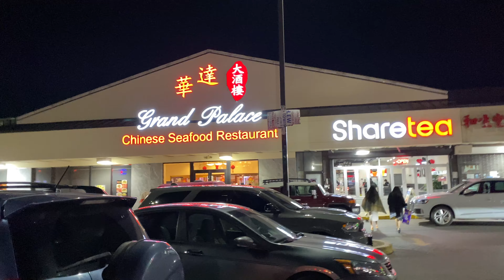Bong Lip & Channara BabyShower @ The Grand Palace Restaurant 02/04/2023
My Goal Is To Capture The Moment, And Leave Endless Footprint Of Memories, For The World To See.

ខ្ញុំ Mr.BiGgBuZz សូមអភ័យទោសចំពោះ ពុកម៉ែបងប្អូនទាំងអស់គ្នា ចំពោះមានការខុសឆ្គងត្រង់កន្លែងណានោះ ហើយវីដេអូនេះ គ្រាន់តែចង់ចែករំលែកនូវភាពសប្បាយរីករាយ ជូនពុកម៉ែ បងប្អូនតែប៉ុណ្ណោះ។   សូមអរគុណ។

☞ចំណាំ៖ { សូមមេត្តាកុំយកវីដេអូរបស់ខ្ញុំបាទទៅធ្វើអាជីវកម្មដោយគ្មានការអនុញ្ញាតិ ព្រោះអីវីដេអូនីមួយៗ ពួកយើងមានការពិបាកក្នុងការផលិតវា ទម្រាំនឹងបានវាមួយមក }។   🙏សូមអរគុណសម្រាប់ការសហកា

⚠️CAUTION⚠️ ☞Read About Me:
© Copyright : I Own All Of The Material In This Video. I Upload Video's For Promotional And Preview Purpose Only! For My Upload Videos, My Main Goal Is To Share My Story, Thank You 🙏 In Advance.